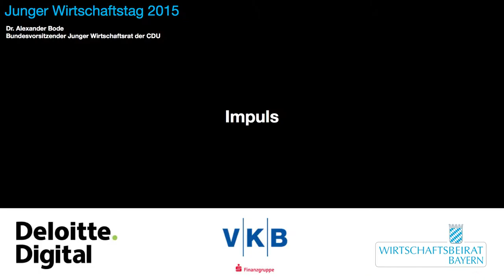11 - Impuls - Dr. Alexander Bode